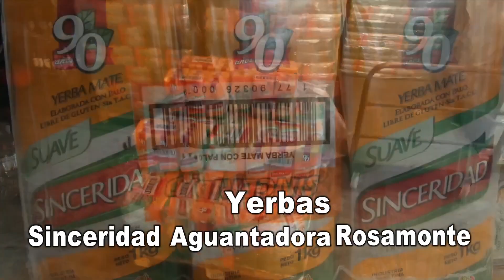Disfruando de la Pesca y relevamiento Fiesta del Bagre Gualeyo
Viajamos a Gualeguay para realizar el relevamiento y conocer la cancha de pesca  donde se realizara la fiesta del Bagre Gualeyo 2022 en su 3era Edición. Organizado por la Barra Pesquera Gualeguay Galarza. un Torneo de pesca de Semi Variada con 3 especies por buscar, El Amarillo, El moncholo y El Lagunero,